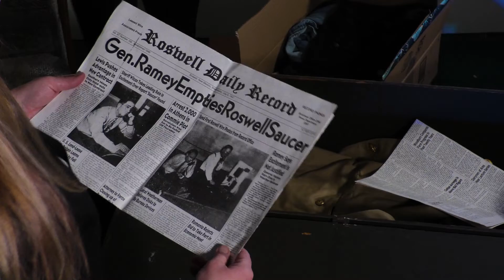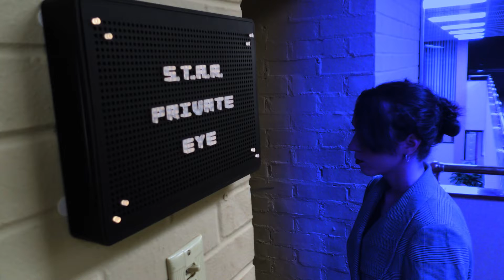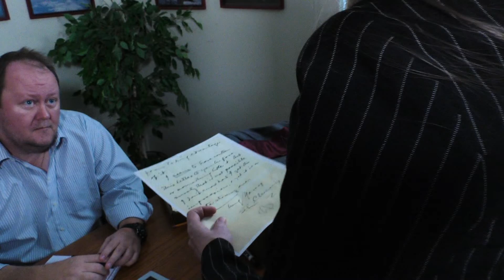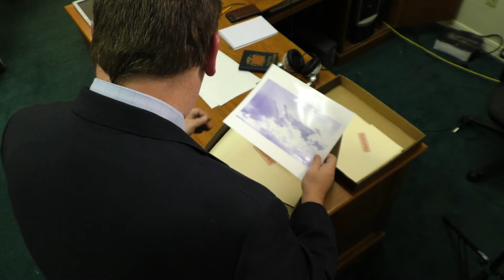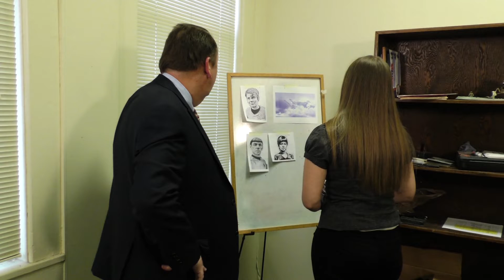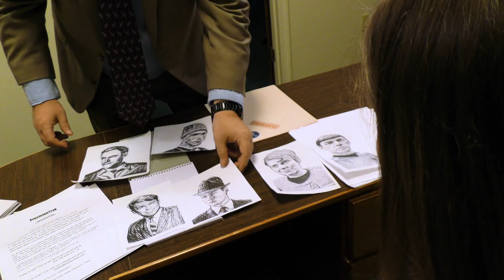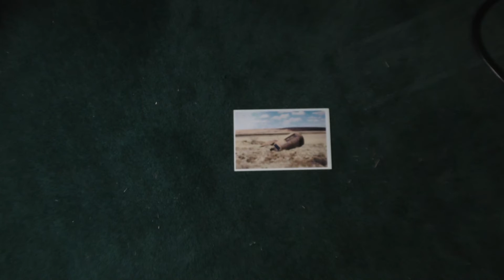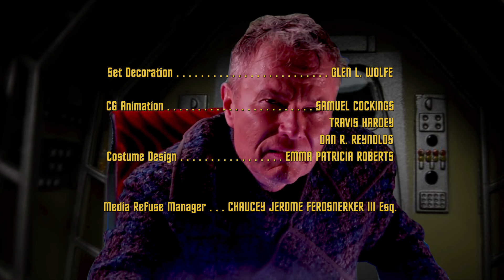Voices From the Past - A Star Trek Fan Production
How do we really know if we are living an unaltered timeline?  What are the affects if a time traveler changes or alters that timeline?  Nothing, unless you own S.T.A.R. Private Investigations and you believe the government is covering up tons of information about UFO's, alien abductions, close encounters and a host of other taboo conspiracies.

Allen Brown and Karen Oakley stumbled onto some recent de-classified government information that could potentially expose a cover-up proving that the US government is concealing evidence of an intelligent race of beings who have traveled through time visited earth.  For what reason? Brown and Oakley are determined to find out.  In this Star Trek episode, from The Federation Files, we feature many Star Trek episodes that have use d time travel as the theme of their story.  Voices From The Past takes a look at many of those time-traveling story elements, craftily weaving them into this episode and asking what would happen if an investigative team came close to finding out the truth.

This is a fun episode filled with many Easter Eggs.  See how many you can spot from Star Trek, The Original Series, Deep Space Nine, The Next Generation and Enterprise.